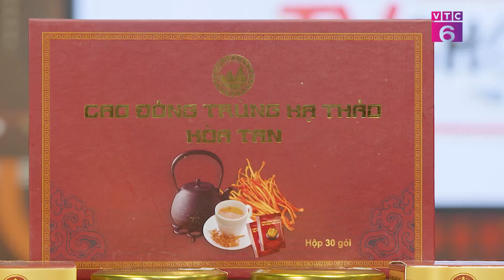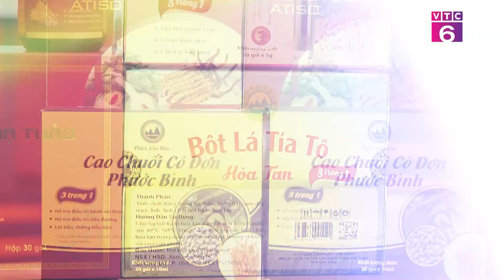[TV Shopping] Nấm Đông Trùng Hạ Thảo Dược Gia Bảo - Công ty TNHH Cordyceps Lâm Đồng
Đông Trùng hạ thảo với những lợi ích kì diệu mang lại cho sức khỏe con người đã được mệnh danh là “tiên dược vạn năng”. Vì thế, dù có giá trị cao song dược liệu này vẫn luôn thu hút nhiều đối tượng khách hàng tìm mua. Tuy nhiên không phải ai cũng biết được hết những công dụng và hiệu quả của đông trùng hạ thảo đem lại. Và trong chương TV Shopping ngày hôm nay Bảo Nhật và Thu Trang sẽ giới thiệu đến quý khán giả sản phẩm Đông Trùng Hạ Thảo thuộc Thương hiệu Dược Gia Bảo đang được rất nhiều khách hàng tin tưởng và lựa chọn trong thời gian qua.
️🛒TV Shopping là chương trình tích hợp giữa hình thức Livestream -  bán hàng trực tuyến và review sản phẩm ngay trên sóng truyền hình. Với phiên bản mới, chương trình sẽ mang đến những trải nghiệm trực quan về các tính năng, đặc điểm của sản phẩm/dịch vụ dưới góc nhìn khách quan nhưng vẫn đảm bảo tính chuẩn mực của báo chí truyền hình.
🎬 Chương trình truyền hình TV Shopping do kênh VTC6 (Kênh Thông tin - Giải trí - Kinh tế)  thuộc Đài Truyền Hình Kỹ thuật số VTC và Vnpaco Media phối hợp thực hiện.
📺Đón xem TV Shopping vào lúc 20h và phát lại vào lúc 13h45 ngày hôm sau trên kênh VTC6.